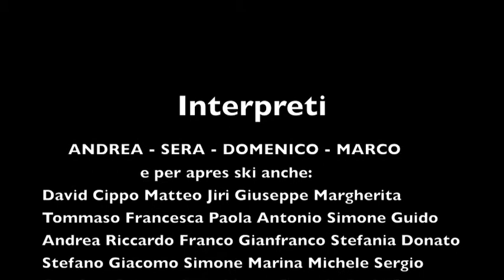Boom Boom POWDER